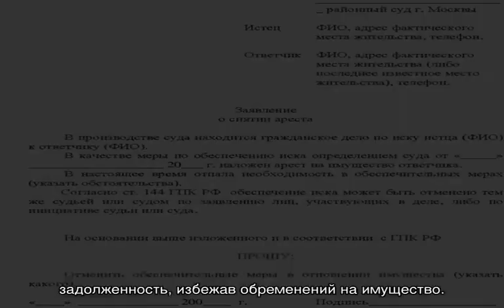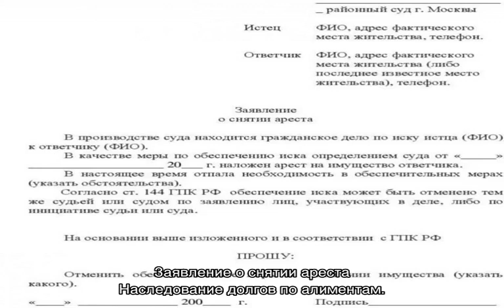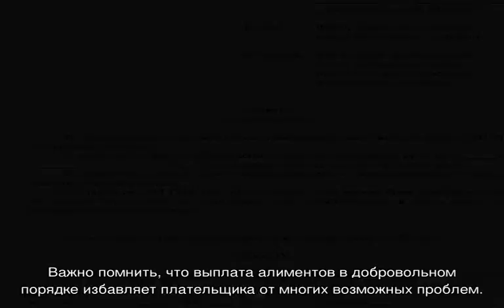Взыскание имущества должника по алиментам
Взыскание имущества должника по алиментам — это административная мера, направленная на исполнение требования исполнительного документа. На какое имущество может быть наложен арест. Реализация имущества, с целью погашения задолженности по алиментам.